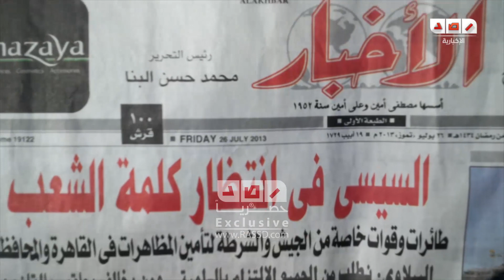مسيرة بالسيارات من التجمع الخامس الي رابعة العدوية في مليونية اسقاط الانقلاب